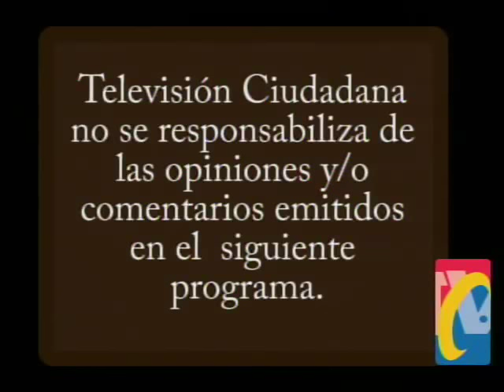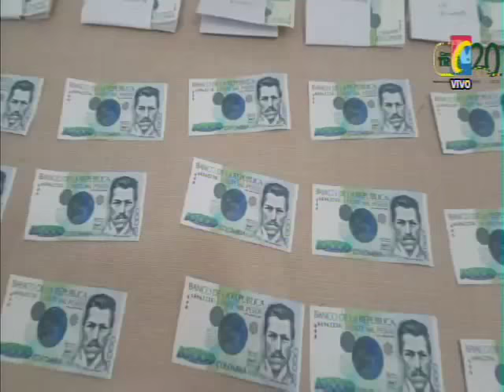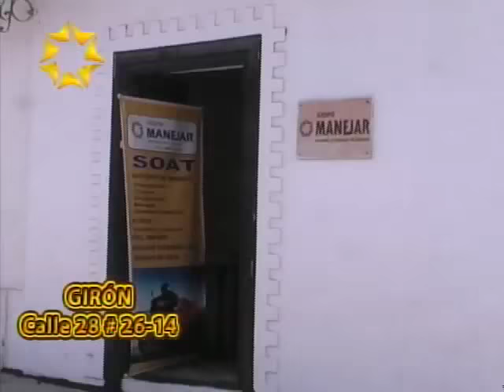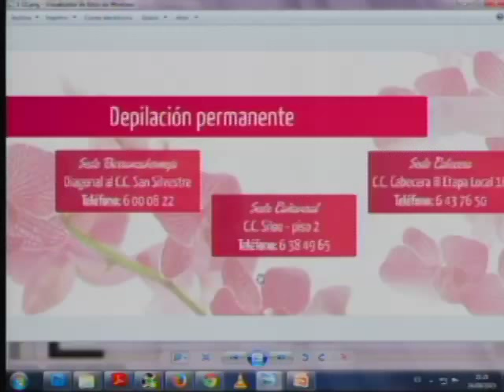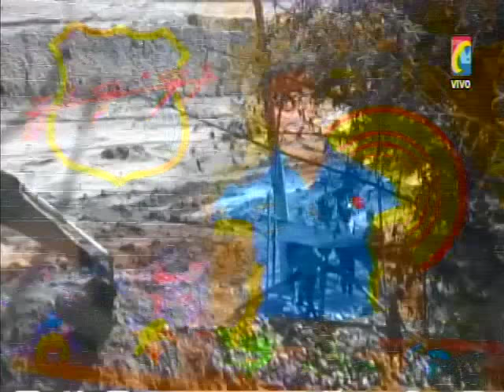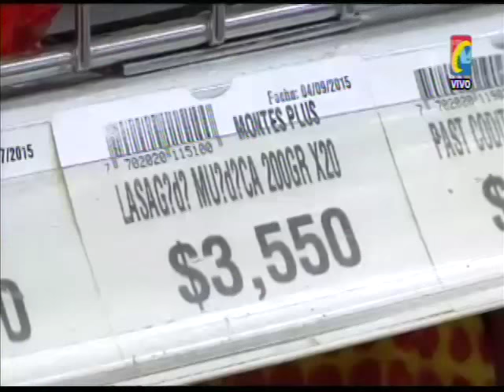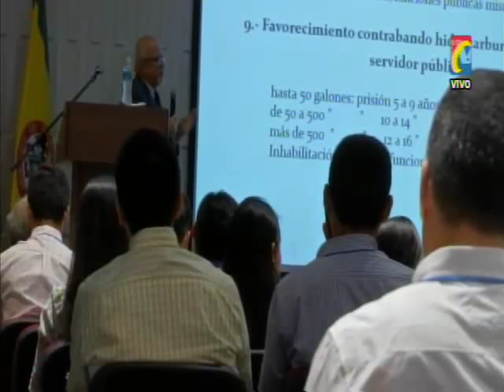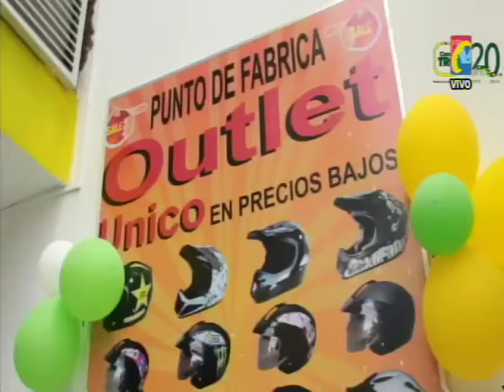Programa IMPACTO Jueves 24 de Septiembre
01- Vía BUCARAMANGA-CUCUTA- Policía capturo Hombre que venía de Medellín con Dinero FALSO
02- Pésima calidad AGUA también afecta a Vecinos de Cañaveral. Acueducto Irresponsable
03- Capturado Alias MIMO, por Asesino, traficante, Extorsionista en Sabana Torres, Barranca y Aguachica
04- FARC No se desmovilizarán, Ni entregarán Armas dijo pastor Alape
05- SAN GIL- Sujeto en la carrera 11 con calle 14 golpeó a otro con un palo
06- Capturados Delincuentes que Cobraban por Llamada MILLONARIA de Arturo, desde la Cárcel
07- PAMPLONA- panaderos y Dulceros compran azúcar mas caro
08- OCAÑA- 3 Ratas robaron centro Medico, pero Policía aun no los captura
09- SABANA DE TORRES- Capturados 7 Mineros Ilegales, con maquinaria que dañaban Ecosistema
10- Niños deportados de Venezuela, se divirtieron en Atracciones Mecánicas
11- CUCUTA- Comerciantes Reportaron Mejora en las Ventas, por Excepción de IVA
12- FENALCO Presentó nuevas Oportunidades de Negocio a Comerciantes Santandereanos